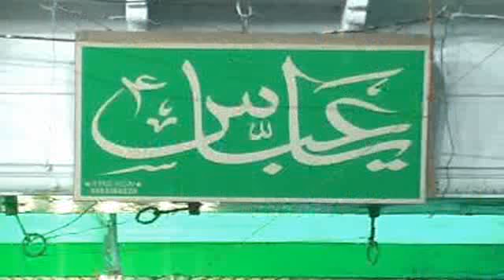Anjuman-e-Hyderia Al-Hind 4 Moharram 2010